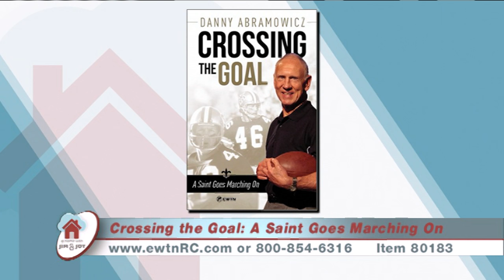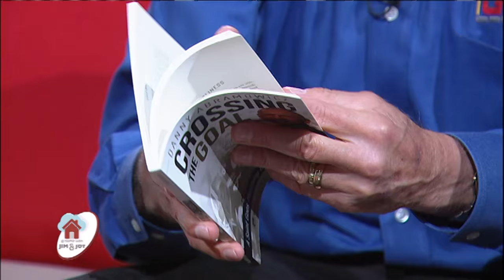At Home With Jim And Joy - 2016-10-06 - Danny Abramowicz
Former American Football Player and NFL Coach Danny Abramowicz shares how he overcame the struggles in his life to find a renewed focus on serving God.